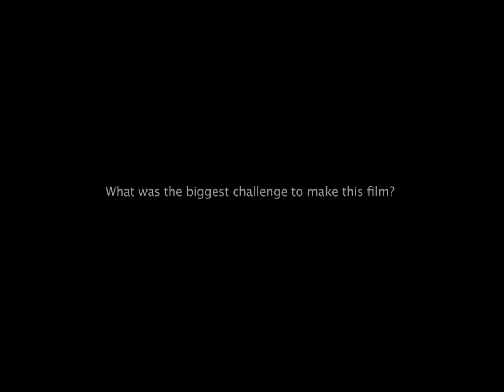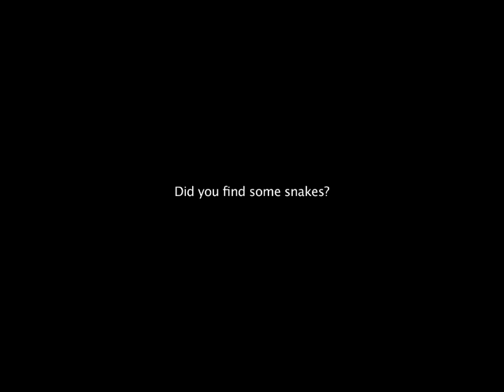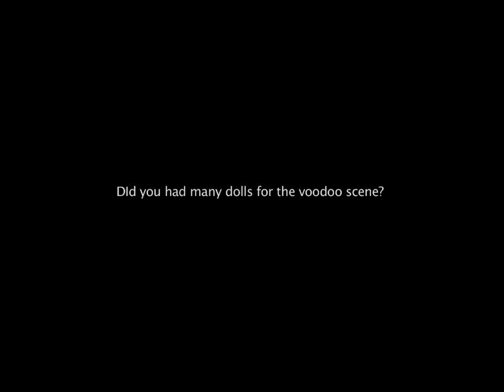Q&A With Carolin von Petzholdt and Ursel Walldorf